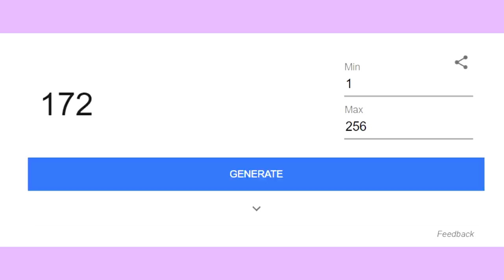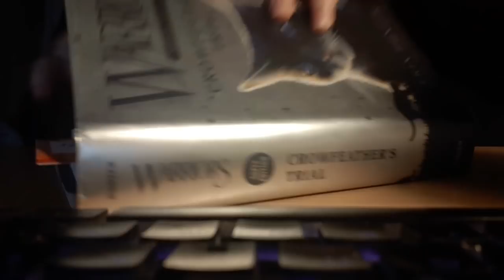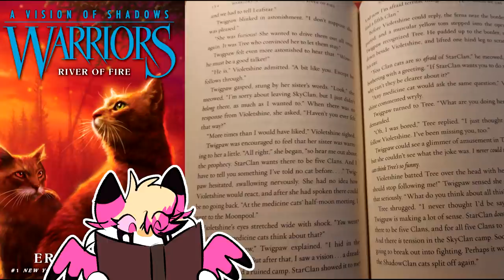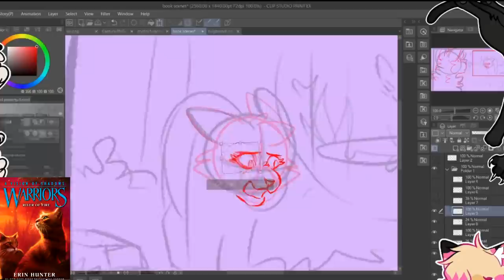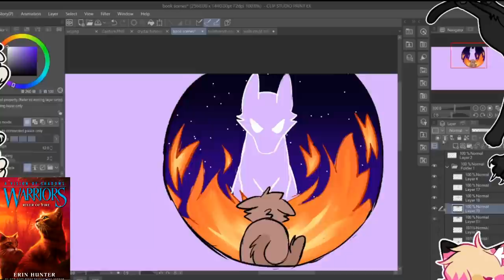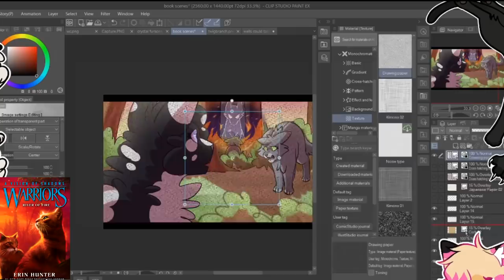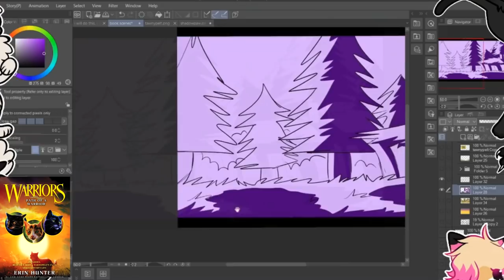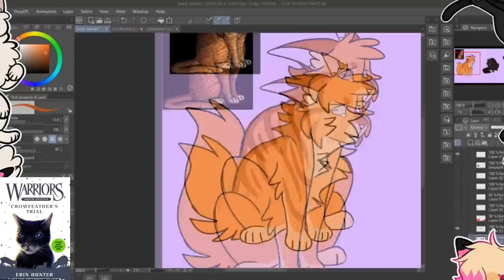【Doing The Warrior Cats Book Scene Art Challenge! | +Speedpaint】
Forgive me for putting a red arrow in the thumbnail but the youtube grind never stops

JESUS CHRIST this video is 10 minutes long i am so sorry i tried to make it so short and it just wouldn't budge hghjsdhnjkasnl But at least i covered everything i wanted to say in the video itself !
Anywayss, i hope you enjoy! I had fun making this :]

Oh and also if you actually do this challenge feel free to tag me i'd love to see it!!

[Other Links]

[Programs Used]

Wondershare Filmora9 [editing]
Clip Studio Paint Ex [drawing]
Veikk A30 Pen Tablet [tablet used to draw]

[Other Info]

Songs - Mirror Mind - Bobby Richards
Infraction - Training Day
Unknown Brain - Perfect 10
Designs - by me